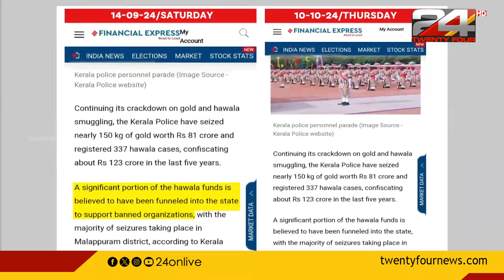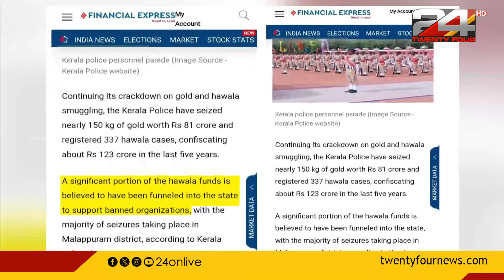'ഗവര്‍ണര്‍ക്കെതിരെ സംഘപരിവാര്‍ വിരുദ്ധര്‍ ഇറങ്ങുമ്പോള്‍ സൂത്രത്തില്‍ പിണറായി രക്ഷപ്പെടും'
Jinto John, Governor arif muhammed khan, Pinarayi vijayan, Malappuram, terrorism, Gold smuggling, Hashmi Taj Ibrahim, Encounter